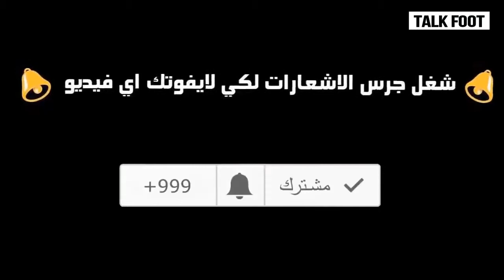دوري ابطال أسيا 🔥🔥 ملخص مباراة النصرالسعودي 4 ــ1 الزوراء العراقي ــ إبداع عصام الشوالي ــ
ملخص مباراة النصر السعودي والزوراء العراقي 4ء1🔥 عصام الشوالي# دوري أبطال آسيا
ملخص مباراة النصر السعودي 4ء1 الزوراء العراقي ريمونتادا تاريخية للعالمي / دوري ابطال أسيا